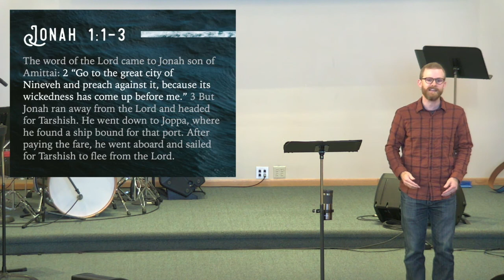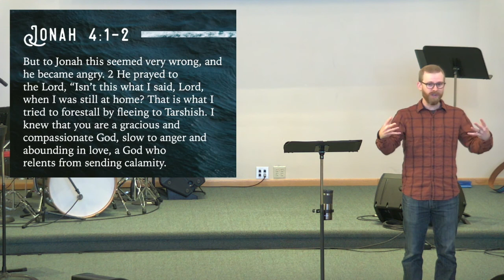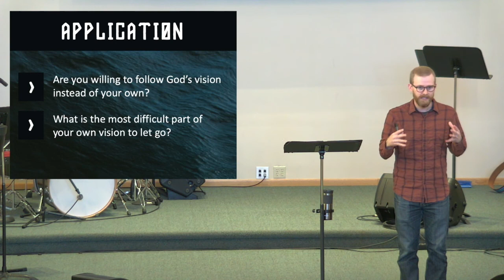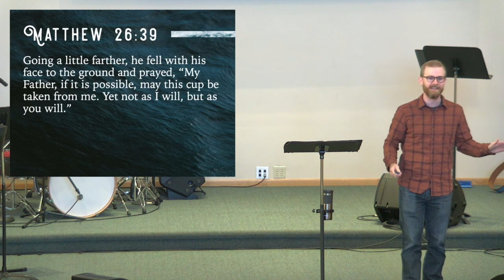April 11, 2021 Sermon